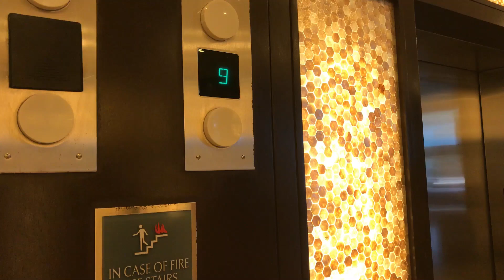Bunch of hot girls playing in water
I DECIDED TO TAKE FOUR GIRLS AND TRAVEL FROM NEW JERSEY TO KEY WEST AND RECORD THE WHOLE THING.

HERE ARE OUR EVENTS

kelly insta @x_kellyann

kayla insta @kaylabear

meghan insta @meghan.rae_

nina insta @ neenz_beanz

i do no own any of this music.